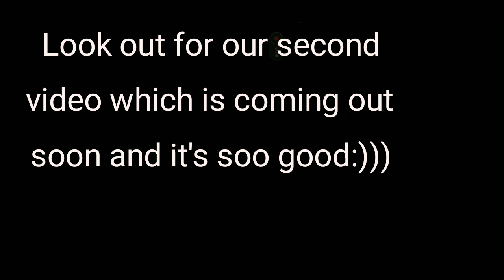I'M A GOD AT BEDWARS!! |Blockman Go